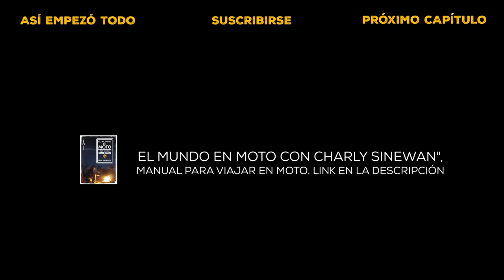TORMENTA ELÉCTRICA en UNA BARCA camino de LA MOSKITIA (S20/E29) VUELTA al MUNDO en MOTO SINEWAN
Llegar a la Moskitia pasa por meter la moto en una lancha. En eso llevo desde ayer por la tarde, en conseguir una que quiera cargarla. La mejor opción parece ser esta lancha qua va directo por el mar.
¿Será o no una buena idea?
Pues depende de lo mucho o poco que te gusten las emociones. Preparaos.
Dentro vídeo…

Seguimos

Charly